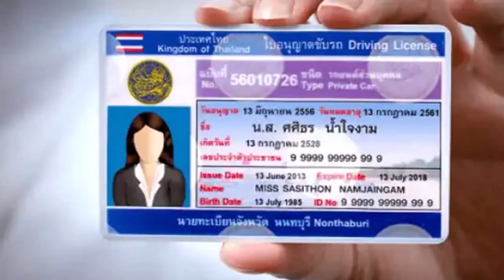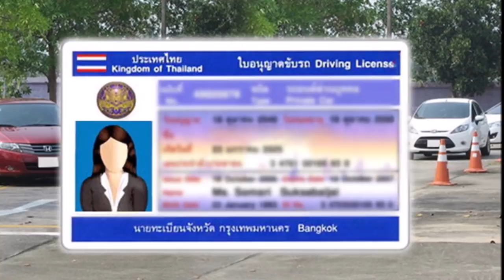5 สิ่งที่คนเข้าใจผิดในเรื่องการขับรถ | Car of Know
5 สิ่งที่คนเราส่วนมากเข้าใจผิดอย่างมากในเรื่องการขับรถ : วิธีขับรถ : Car of Know